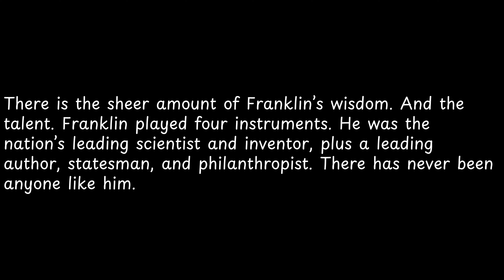There is the sheer amount of